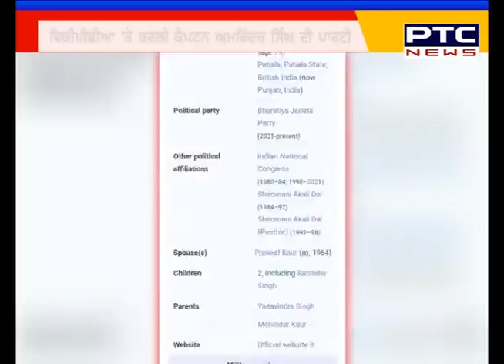Wikipedia ਮੁਤਾਬਿਕ Captain Amarinder Singh ਭਾਜਪਾ 'ਚ ਸ਼ਾਮਲ| Punjab Congress Crisis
Punjab ਦੇ ਸਾਬਕਾ ਮੁੱਖ ਮੰਤਰੀ Captain Amarinder Singh ਨੂੰ Wikipedia ਨੇ BJP ਵਿੱਚ ਸ਼ਾਮਿਲ ਦੱਸਿਆ ਹੈ। ਵਿਕੀਪੀਡੀਆ ਵਿੱਚ ਉਨ੍ਹਾਂ ਦੀ ਰਾਜਨੀਤਕ ਪਾਰਟੀ ਭਾਰਤੀ ਜਨਤਾ ਪਾਰਟੀ ਦੱਸੀ ਜਾ ਰਹੀ ਹੈ। ਕੈਪਟਨ ਅਮਰਿੰਦਰ ਸਿੰਘ ਨੇ 18 ਸਤੰਬਰ ਨੂੰ ਮੁੱਖ ਮੰਤਰੀ ਦੇ ਅਹੁਦੇ ਤੋਂ ਅਸਤੀਫਾ ਦੇ ਦਿੱਤਾ ਸੀ। ਉਸ ਤੋਂ ਬਾਅਦ ਕਿਆਸ ਲਗਾਏ ਜਾ ਰਹੇ ਹਨ ਕਿ ਉਹ ਭਾਜਪਾ ਵਿੱਚ ਸ਼ਾਮਲ ਹੋਣਗੇ, ਹਾਲਾਂਕਿ ਅਜੇ ਤੱਕ ਅਜਿਹਾ ਕੁਝ ਸਾਹਮਣੇ ਨਹੀਂ ਆਇਆ ਹੈ।